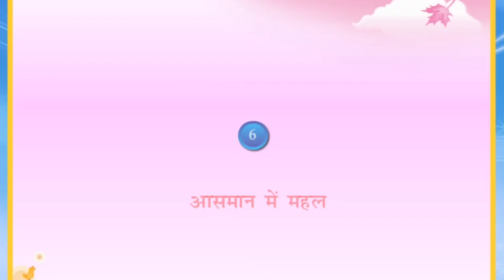Grade III - Hindi || आसमान में महल